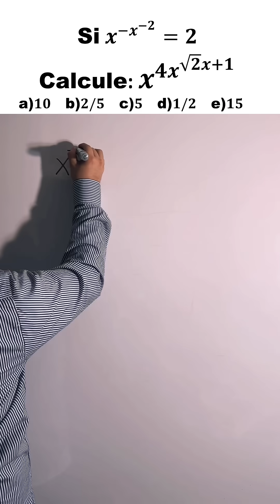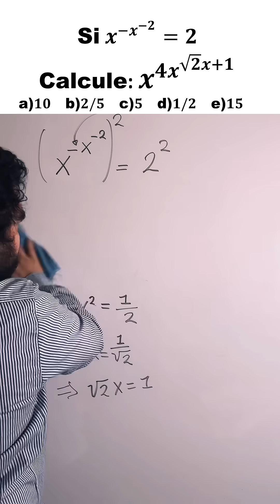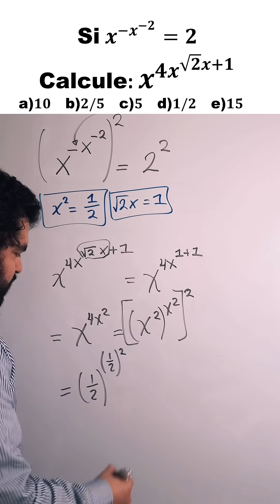SOLO LOS QUE DOMINAN EXPONENTES LLEGAN AL FINAL! 😎📈 |¿Cuál es el valor?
¿Sabes resolver una ecuación donde los exponentes están... dentro de otros exponentes?
Hoy resolvemos paso a paso este interesante problema:
Verás cómo aplicar sustituciones inteligentes, lógica exponencial y propiedades clave de las potencias para llegar a la respuesta correcta.
Un ejercicio perfecto para estudiantes curiosos o para practicar antes de un examen.